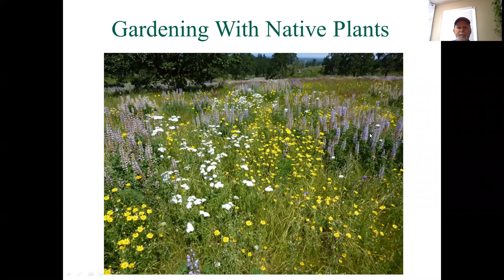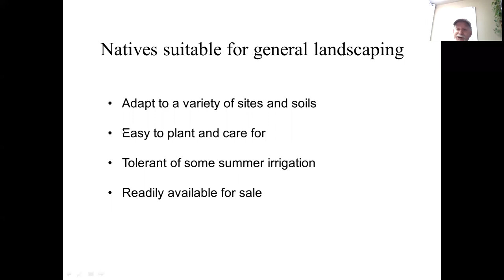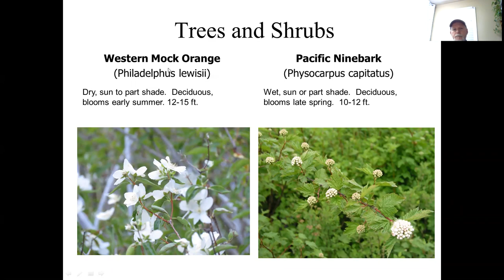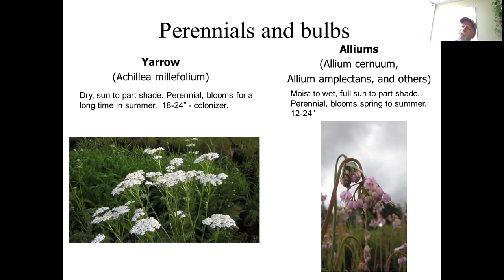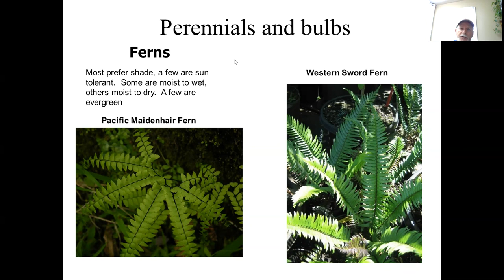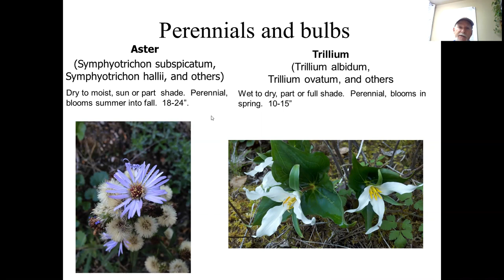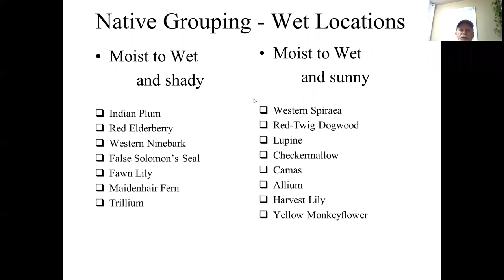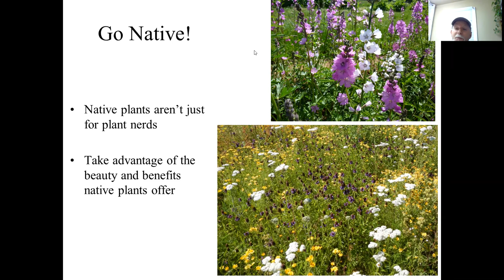Introduction to PNW Oregon Native Plants - 2020 Class Recording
Featuring Darren Morgan.
A guide to selecting some native plants for an easy care landscape.